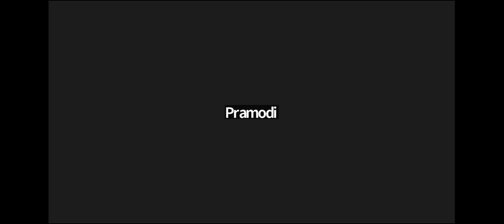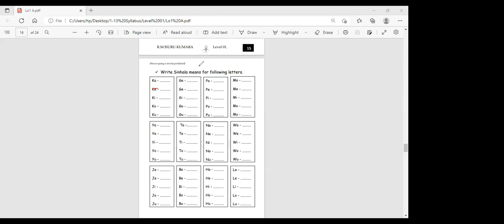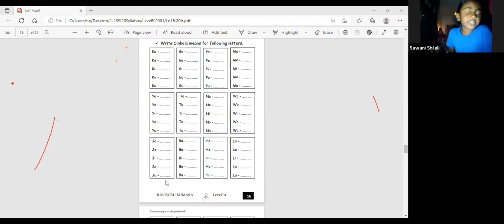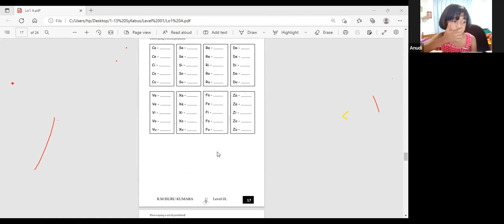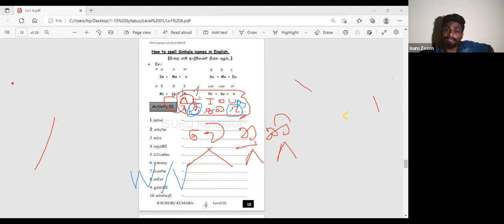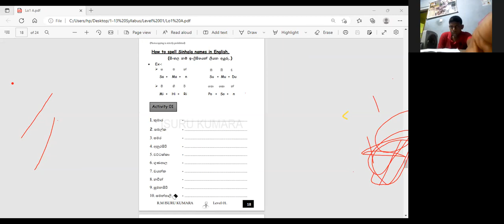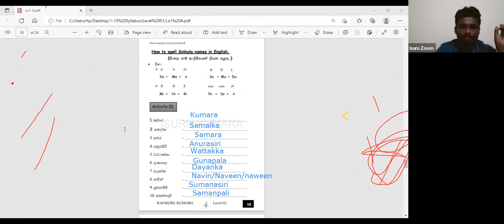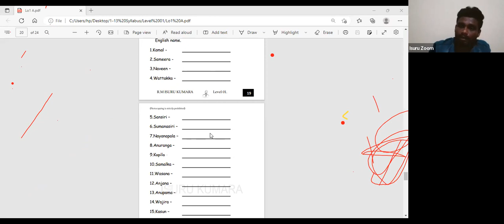Level 01 Batch 5 ( Video 03 )